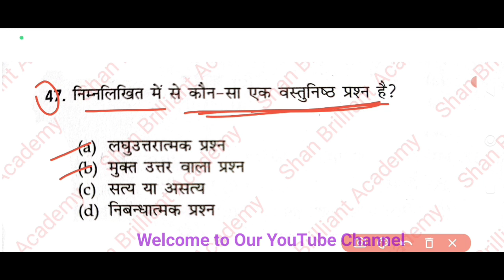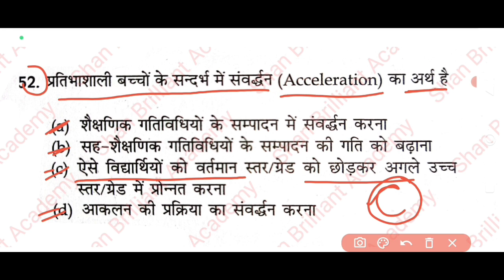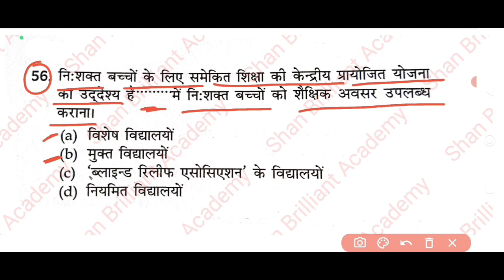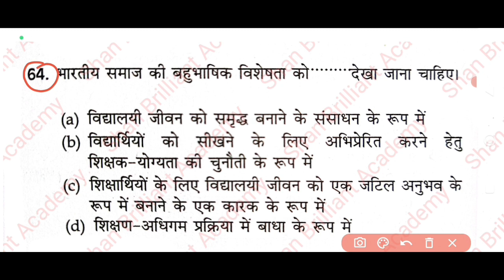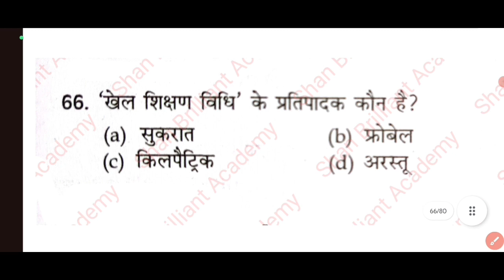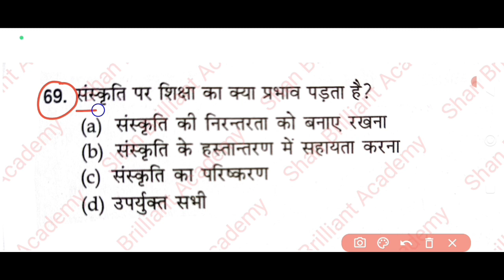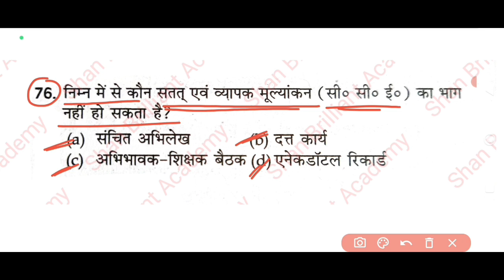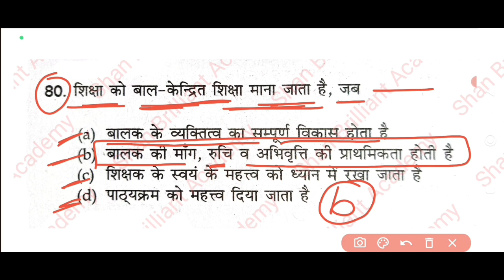Child Development And Pedagogy | CTET Socialization Process MCQs | Class - 4 | By Shane Alam Sir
Hi,
I'm Shane Alam. I welcome you to my YouTube channel Shan Brilliant Academy.

👉👉Literary Terms Master Video part 1

In this video, I covered most Important previous solved MCQs related to child development and pedagogy which are asked in previous in many competitive exams. Watching this video till the end you will feel that you have studied some good and expected questions and answers.

Before this video we have already uploaded many video related to TGT, PGT, KVS, NVS, SUPERTET, NET. All the videos are very important for your exams.

Your Quarries-

ctet pedagogy
child development
child development and pedagogy for ctet
ctet cdp mcq
ctet cdp mcqs
child development and pedagogy mcq
child development and pedagogy mcqs
child development important mcqs
ctet pedagogy mcqs
ctet cdp by shane alam sir
ctet cdp by sachin sir
ctet classes
ctet classes 2024
ctet cdp socialization process
socialization process
socialization
socialization process cdp
socialization process by himanshi singh